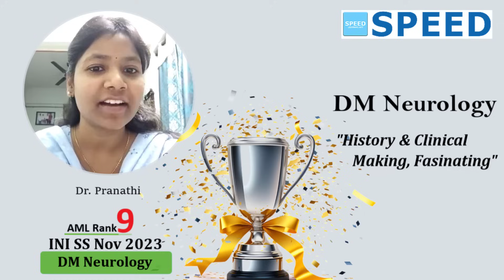9th Rank AML, DM Neurology, INISS Nov'23, Dr. Pranathi, SPEED Topper, Congratulations!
9th
 Rank AML, DM Neurology, INISS Nov'23, Dr. Pranathi, SPEED Topper, Congratulations!

⚕️ Course Duration:
 3 Years | 2 Years | 1 Years | 6 Months | 3 Months | 2 Months

Special Features
• 24/7 access to all previous recordings of live sessions you missed.

1. Medical Group
2. Paediatric Group
3. Respiratory Medicine Group
4. Anaesthesia Group
5. Radiodiagnosis Group
6. Microbiology Group
7. Pathology Group
8. Pharmacology Group

1. Surgical Group
2. OBG Group
3. Orthopaedics Group
4. ENT Group

1. Cardiology
2. Paediatrics
3. Critical Care Medicine
4. Gastroenterology
5. Nephrology
6. Endocrinology
7. Anaesthesiology
8. Medical Oncology
9. Pulmonology
10. Neurology
11. Clinical Immunology and Rheumatology
12. Clinical Hematology
13. Pathology
14. Clinical Pharmacology
15. Infectious Diseases
16. Radiology

1. Surgical Gastroenterology (SGE)
2. Urology
3. Surgical Oncology (Oncosurgery)
4. Endocrine Surgery
5. Plastic Surgery
6. CTVS & Vascular Surgery
7. Neurosurgery
8. Pediatric Surgery
9. Head and Neck Surgery
10. Gynaecological Oncology